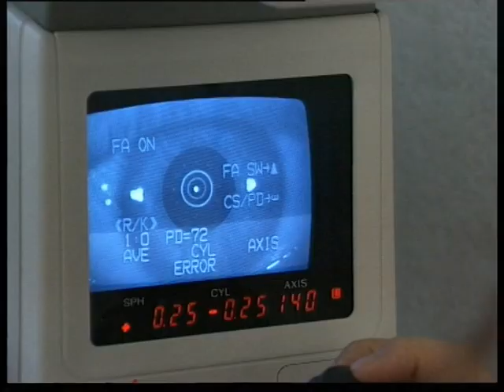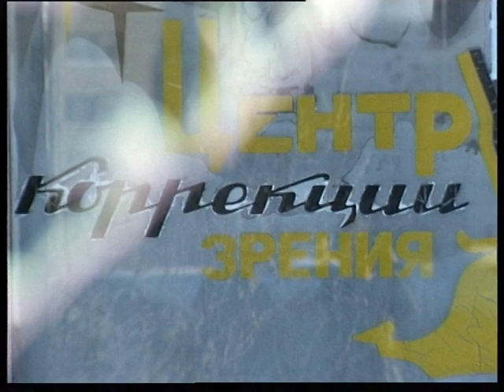Eximer Lazer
Магнитогорский корреспондентский пункт ЧГТРК - Ексимер лазер для коррекции зрения, Magnitogorsk correspondent offise of ChGTRK - Eximer Lazer